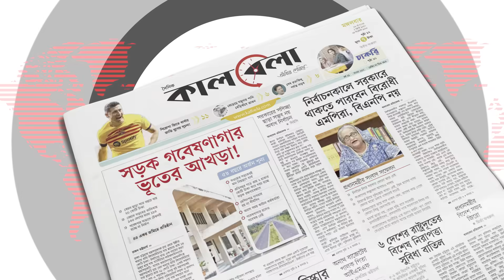বিএনপির সহিংসতার ভিডিও দেখে স্তব্ধ বিদেশি কূটনীতিকরা | Foreign Minister | Foreign Diplomats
বিএনপির সমাবেশ ও হরতাল ঘিরে গত শনিবার ও রোববার ঢাকায় সংঘটিত রাজনৈতিক সহিংসতার ঘটনা বিদেশি কূটনীতিকদের জানিয়েছে সরকার। একইসঙ্গে অবাধ ও সুষ্ঠু নির্বাচনের অঙ্গীকার পুনর্ব্যক্ত করে সরকারের পক্ষ থেকে বলা হয়েছে, শান্তিপূর্ণ সমাবেশের নামে বিএনপি সংঘটিত সহিংসতার মূল উদ্দেশ্য নির্বাচন বানচাল করা। এ ছাড়াও মিঞা জাহিদুল ইসলাম আরেফীকে মার্কিন প্রেসিডেন্টের উপদেষ্টা হিসেবে পরিচয় দিয়ে বিএনপির কর্মকাণ্ডের কথাও কূটনীতিকদের কাছে তুলে ধরেছে পররাষ্ট্র মন্ত্রণালয়। বিএনপির সহিংসতার ভিডিও দেখে স্তব্ধ বিদেশি কূটনীতিকরা | Foreign Minister | Foreign Diplomats